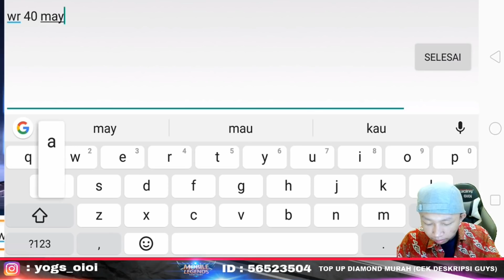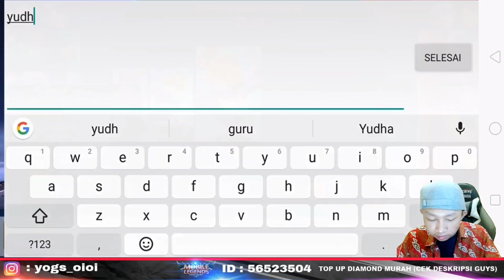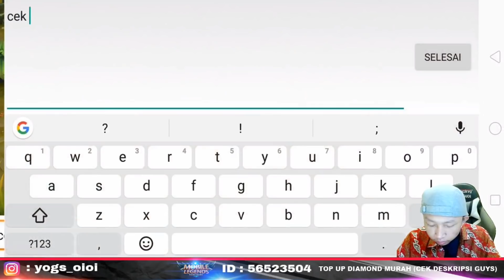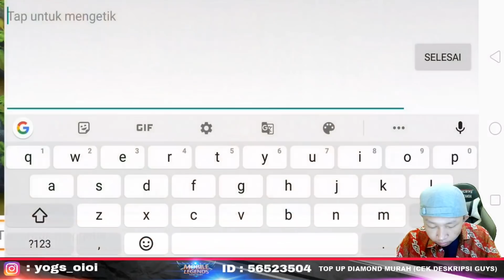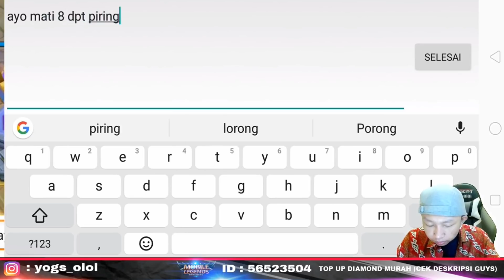Prank fanny nyamar jadi Yoga OiOi diri GW Sendiri😂 PARAHMET!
-Top Up Diamond Murah 100% aman

-bisnis 1 hari minimal 100rb

Pengumuman Giveaway 1 Minggu setelah video ini di upload! di umumin di Instagram yogs_oioi👌

(Notanya tulisannya dokter jadi nggk
bisa ke baca semua deh :)

✓Intro :
1. Tete tew : Heuse x zeus NCS Pill
2. Kubus : Heart Afire NCS